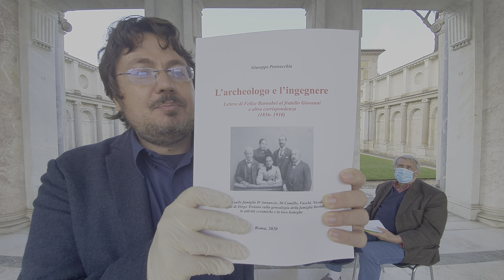Un omaggio a Felice Barnabei nel giorno dell'anniversario della sua morte: il 29 ottobre 1922.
Villa Giulia fa da scenario alla conversazione fra il direttore Valentino Nizzo e Giuseppe Pennacchia, discendente di Felice Barnabei e curatore di un importante volume nel quale sono raccolte per la prima volta le lettere ai suoi familiari più stretti.
Un omaggio virtuale al padre fondatore del nostro Museo, nel giorno dell'anniversario della morte, il 29 ottobre 1922, per far rivivere la memoria e i ricordi della sua famiglia,  sullo sfondo delle vicende storiche e sociali a cavallo fra Ottocento e Novecento.
Grazie ai suoi discendenti diretti e indiretti il Museo ha potuto beneficiare di straordinarie donazioni che sono entrate a far parte del patrimonio comune, come ad esempio un gruppo di disegni autografi dell’archeologo, abile ceramista e artista, realizzati quando era appena adolescente.
E' possibile sostenere sulla piattaforma online Art Bonus l'intervento di restauro del busto in bronzo con il ritratto di Felice Barnabei, collocato nel giardino laterale destro di Villa Giulia. Un'offerta libera per contribuire a raggiungere la somma di 3000 euro.
Per raggiungere tale obiettivo, il museo si apre alla comunità virtuale in un momento storico delicato per sottolineare l’importanza di tutelare insieme la memoria della collettività.